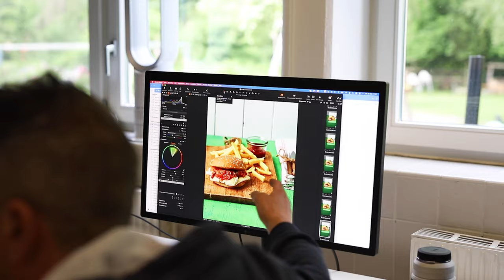Behind the scenes